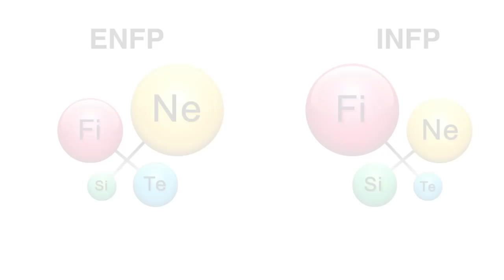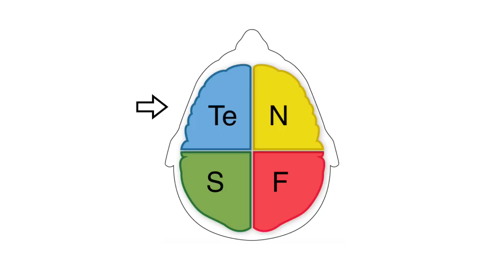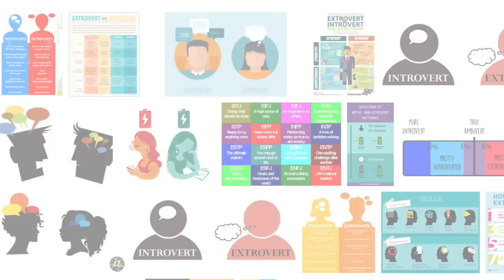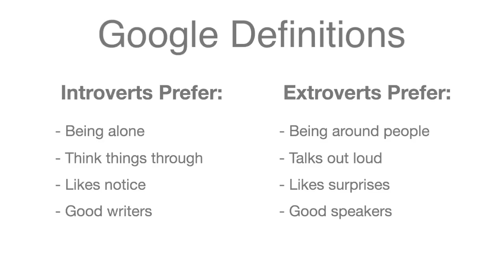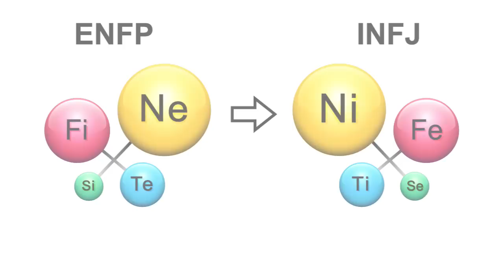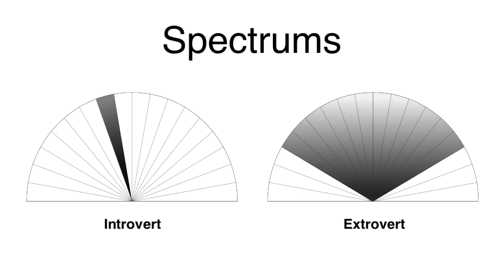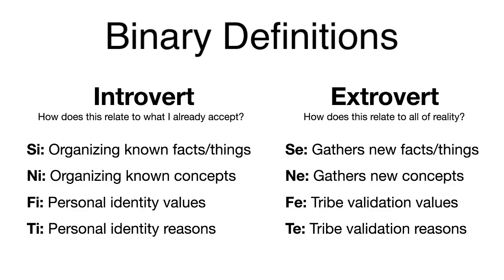Introvert vs Extrovert MYTHS